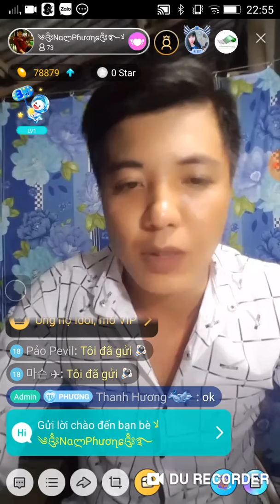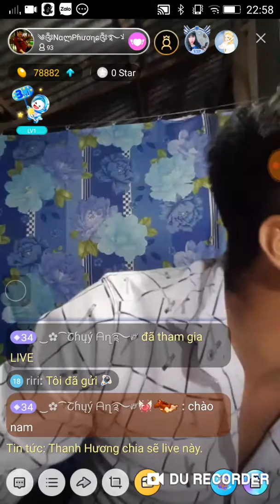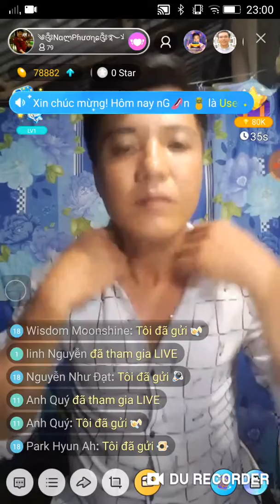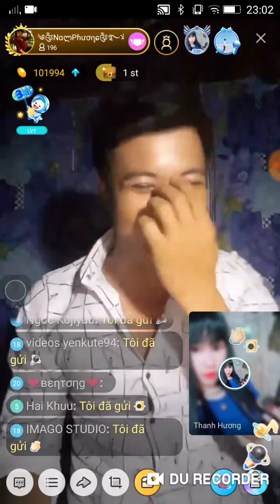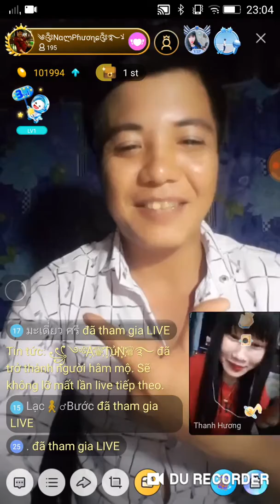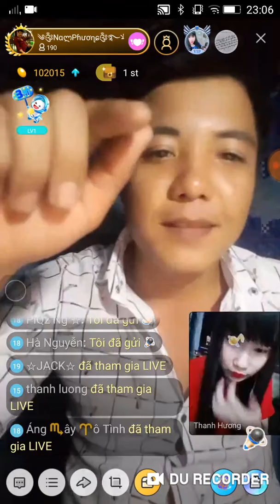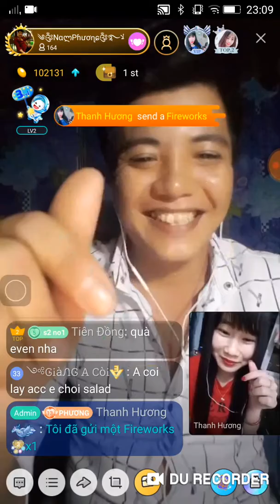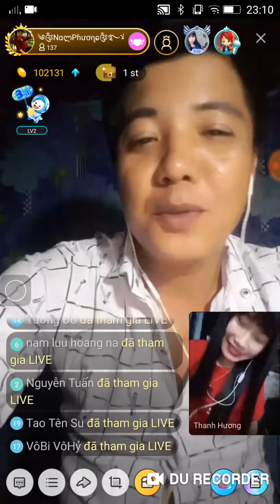hastag @Bigo Live Vietnam BigoLiveVietnam.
Idol bigol